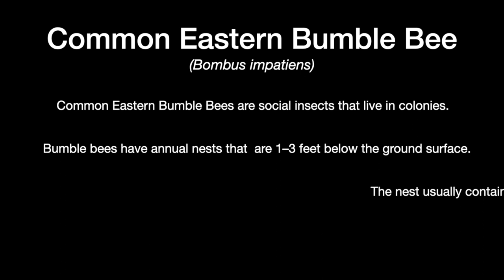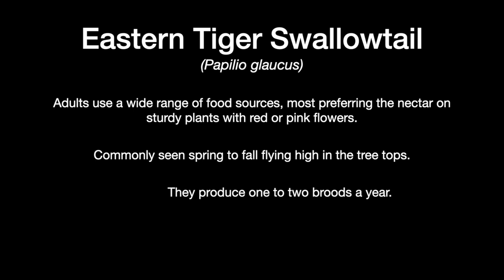Amazing Life of Insects July 2020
Video explores the amazing life of insects of Norther Pennsylvania. Insects include Common Eastern Bumble Bee, Eastern Tiger Swallowtail Butterfly, Milberts Tortoise Shell butterfly and Hummingbird Clearwing Moth. After each video clip ends there will some facts about the animal filmed n the video.

Ranger Mike